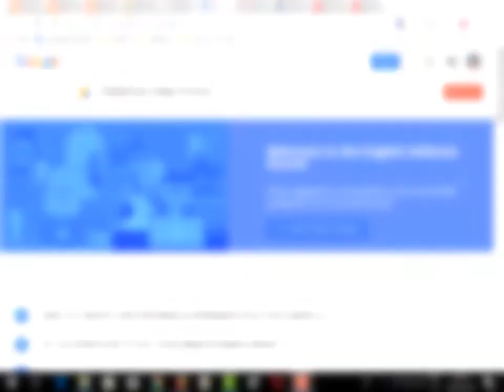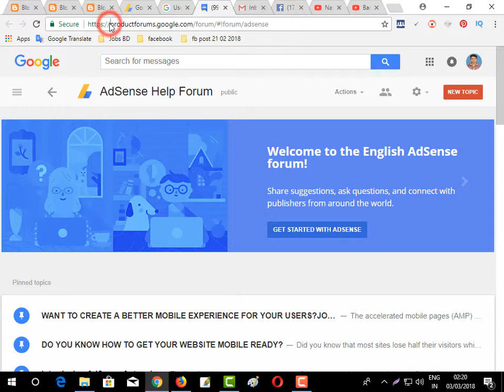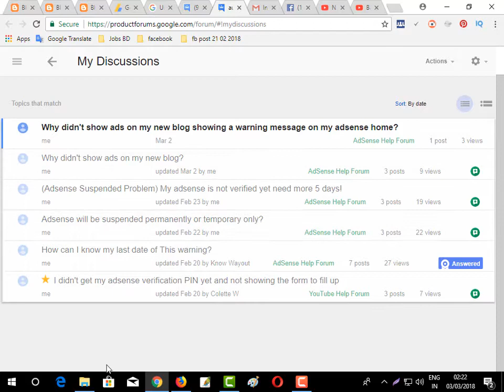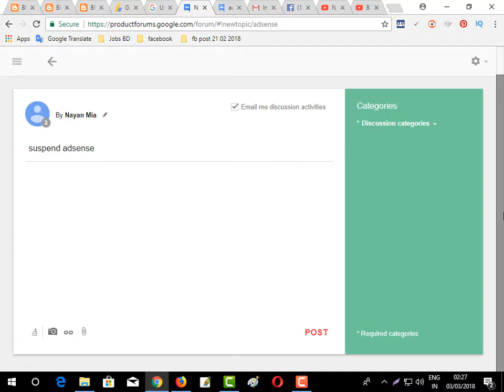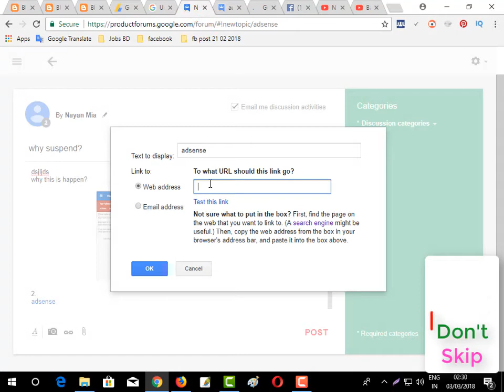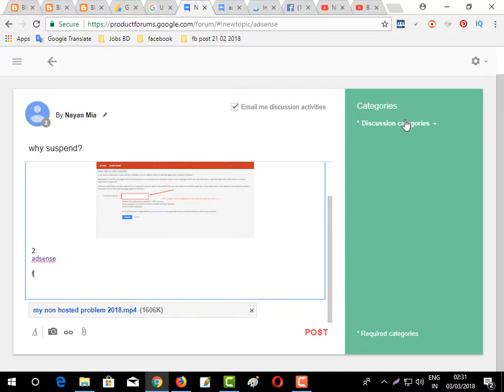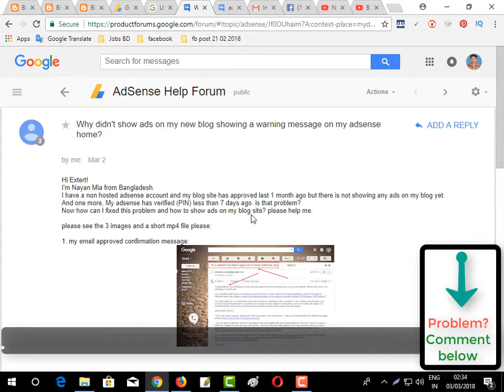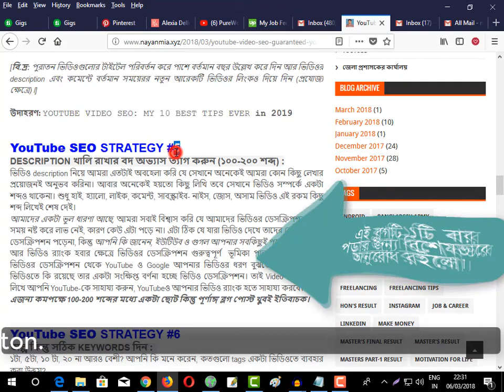AdSense Help Forum: How To solve google/ YouTube/ Adsense/ Blog any problem 2018? Use Google Forums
AdSense Help Forum: How To solve any google/ YouTube/ Adsense/ Blog problem 2018? Use Google Forums. You will get AdSense Help Forum,google/ YouTube/ Adsense/ Blog help bd,google forms,google forms tutorial,google forum bangla help.

YouTube Video SEO: বাংলায় Guaranteed ১০০% কার্যকরী এবং ১০টি গোপন টিপস-২০১৮ YouTube SEO Technique Expert!